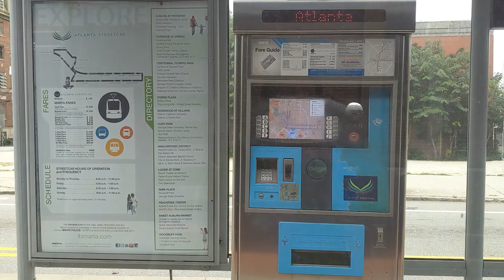Atlanta Streetcar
The Atlanta Streetcar - a loop between King District and Olympic Park.  As of October 2020, $1 per ride or $3 for a day pass.